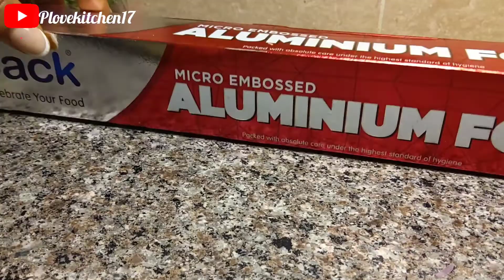Best Chicken Shawarma /Homemade chicken shawarma/Howc to make chicken shawarma.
In this video I showed us step by step how I made this chicken shawarma.